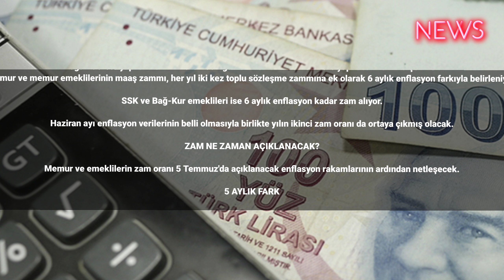Memur ve emekli maaş zamları ne zaman netleşecek?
Asgari ücrete yapılan zammın ardından gözler memur ve emeklilere yapılacak zamma çevrildi.
Memur ve memur emeklilerinin maaş zammı, her yıl iki kez toplu sözleşme zammına ek olarak 6 aylık enflasyon farkıyla belirleniyor.

SSK ve Bağ-Kur emeklileri ise 6 aylık enflasyon kadar zam alıyor.

Haziran ayı enflasyon verilerinin belli olmasıyla birlikte yılın ikinci zam oranı da ortaya çıkmış olacak.

ZAM NE ZAMAN AÇIKLANACAK?

Memur ve emeklilerin zam oranı 5 Temmuz'da açıklanacak enflasyon rakamlarının ardından netleşecek.

5 AYLIK FARK

Memurlar yılın ilk 6 ayı için yüzde 8 sözleşme zammı almıştı. Bu oranı aşan fark kadar memurlara enflasyon farkı verilecek. 5 aylık rakamlara bakılınca memur ve memur emeklilerine en az yüzde 7,13'lük enflasyon farkı imkanı doğdu. 5 aylık verilere göre SSK ve Bağkur emeklilerinin zammı şimdiden yüzde 15,26 oldu.

REFAH PAYI EKLENECEK

Memur ve emekliler için enflasyona göre belli olacak zam oranının refah payıyla yükselmesi bekleniyor.

MEMUR VE EMEKLİ MAAŞI DÜZENLEMESİ HAKKINDA KONUŞTU

Çalışma ve Sosyal Güvenlik Bakanı Vedat Işıkhan, memur ve emekli maaşı zammına ilişkin düzenlemeyle ilgili konuştu.

Bakan Işıkhan, düzenlemenin temmuzda Meclis'ten geçeceğini, en düşük memur maaşının 22 bin TL olacağını söyledi #2023